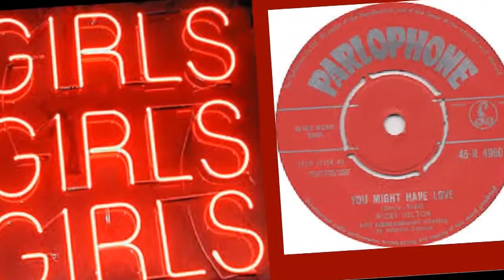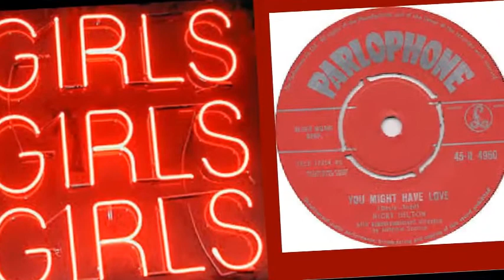TOP50 GIRLS GIRLS GIRLS N°39 - NICKY HILTON - YOU MIGHT HAVE LOVE - PARLOPHONE